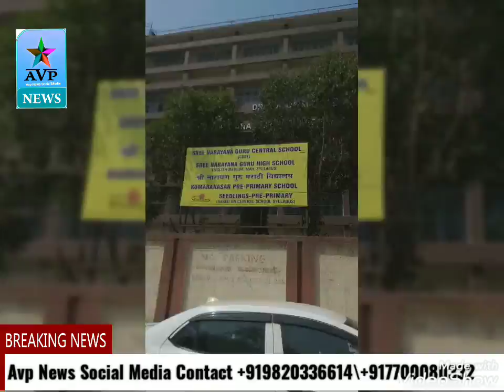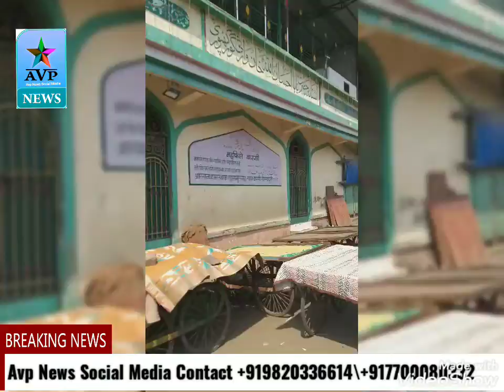Sion se govandi Mumbai band